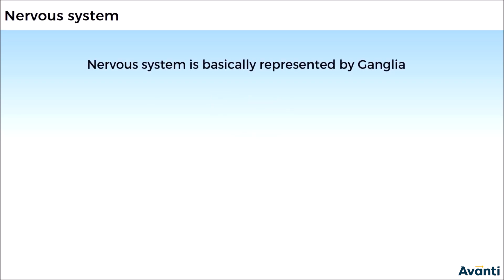4. 11B07.5 CV2 Nervous System